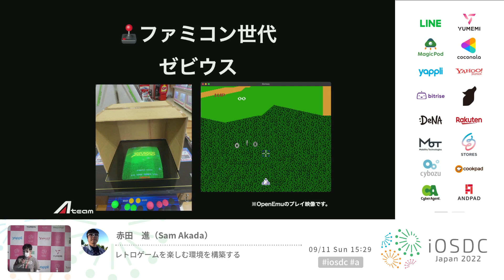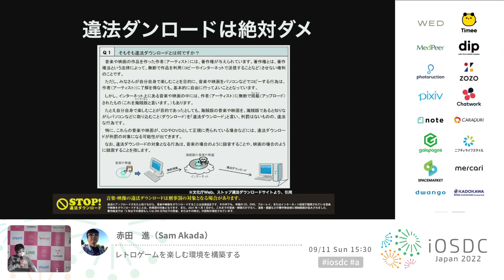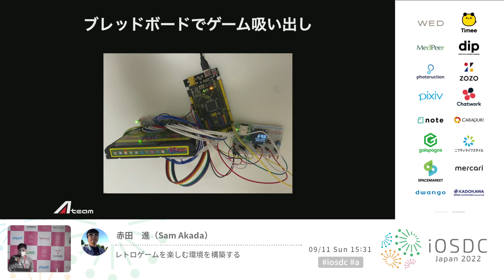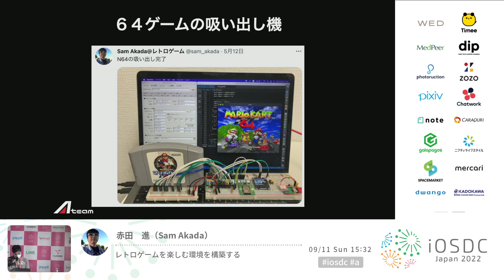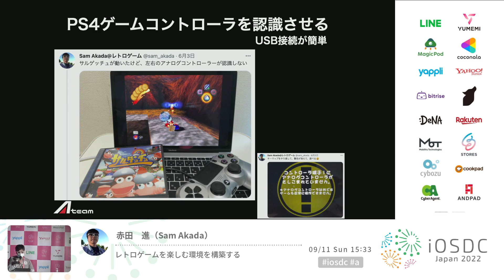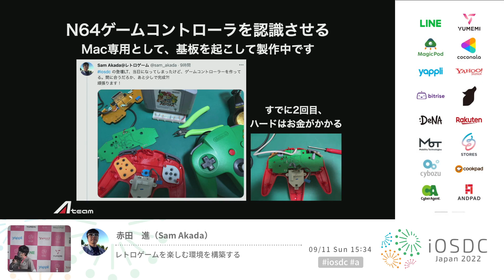iOSDC Japan 2022: レトロゲームを楽しむ環境を構築する / 赤田 進（Sam Akada）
2022/09/11(5分)
スピーカー: 赤田　進（Sam Akada） ( @sam_akada )
タイトル: レトロゲームを楽しむ環境を構築する

ファミコン、スーファミ、ゲームボーイ、64、GC、Wii、PS1、PS2のレトロゲームをiPhone/Macで遊ぶ話です。
Windowsと比べて、Macの情報がなく、令和では手に入りにくい物だったりで、無いものは作りました。
再び、昔懐かしいゲームを楽しみましょう！

当日のLT内容(予定)です。
・違法ダウンロードは絶対ダメ
・ 無いものは作ったゲームソフトの吸い出し機
・ ゲームコントローラーを認識させる
・ レトロゲームをプレイ！